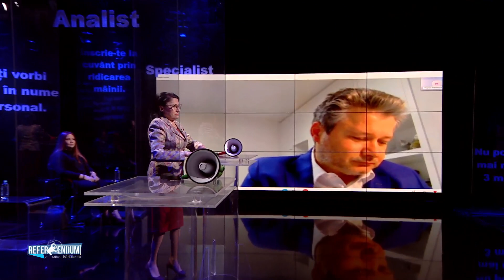Referendum: Sunteţi de acord ca numărul mandatelor rectorilor să fie limitat la 2? (@TVR INFO)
Ediţia emisiunii Referendum, difuzată luni, 10 octombrie, de la ora 21:00, la TVRInfo. Întrebarea lansată de Mihai Rădulescu şi echipa lui este: „Sunteţi de acord ca numărul mandatelor de rector să fie limitat, prin lege, la două mandate, însumând opt ani? ”.